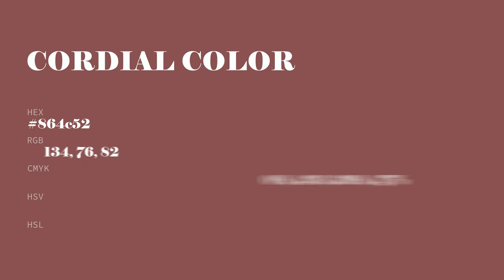Cordial color 864c52 hex color - Red color - Cool color 864c52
What color is Cordial ? 864c52 hex color - Red color - Cool color 864c52

Hex 864c52 Color Code is also known as Cordial color.